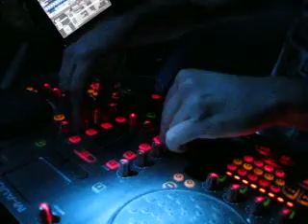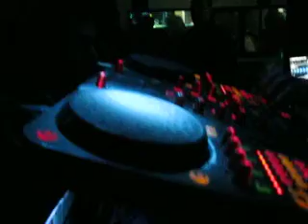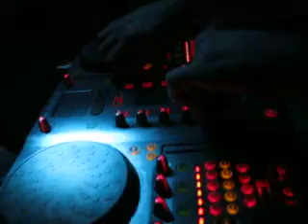MastroG Dj..Kaleido Club.